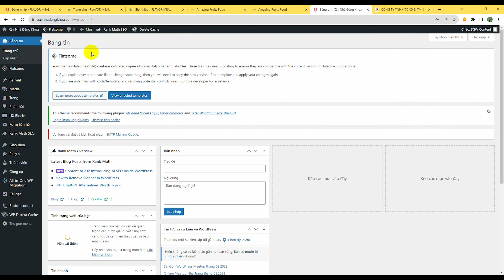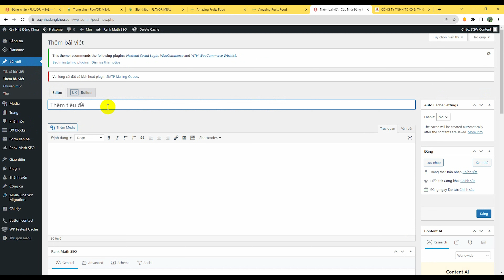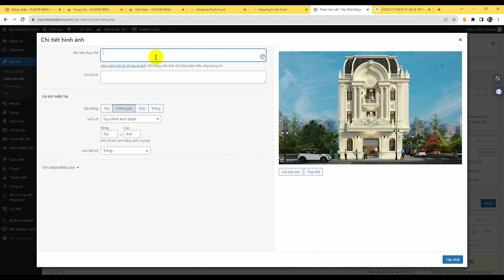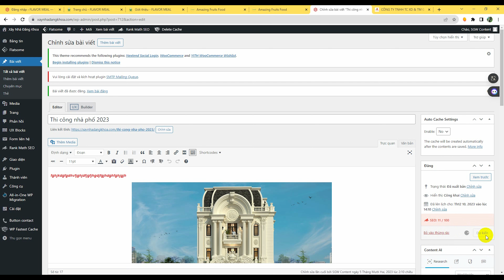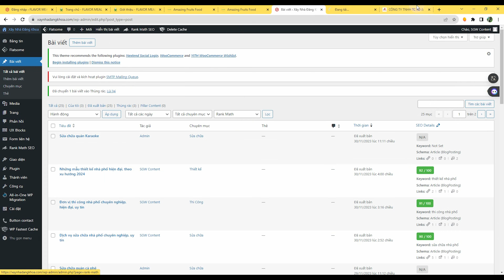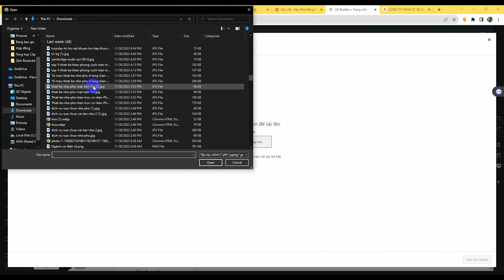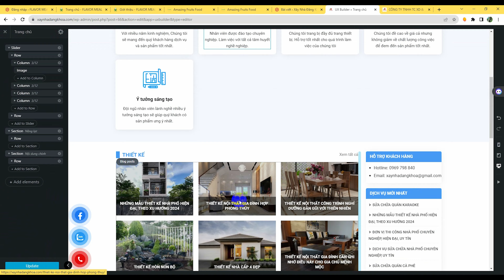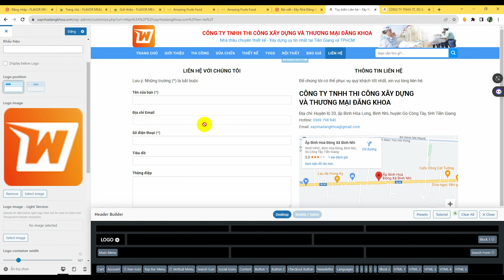Hướng dẫn khách hàng sử dụng website xaynhadangkhoa.com - Sài Gòn Web